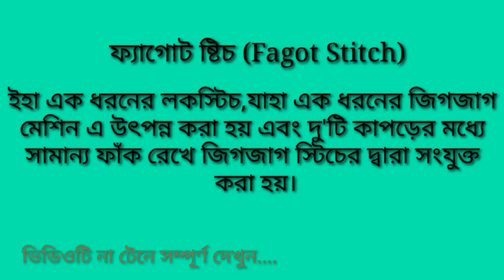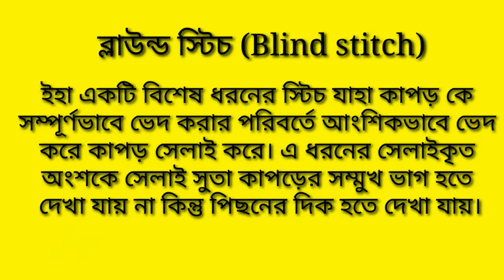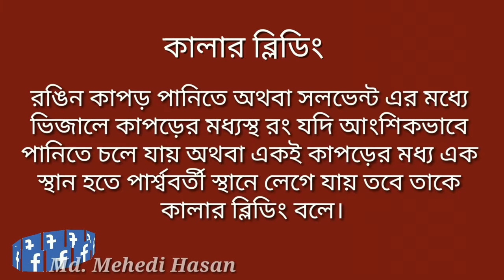Garment terms & definition ।। Part 3।। গার্মেন্টস টার্মস এন্ড ডেফিনেশন।।পর্ব ৩।।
Garment definition & terms ।। Part 3
Md. Mehedi Hasan
City University Bangladesh
Department of Textile Engineering

What is blind stitch?
Ans: A blind stitch in sewing is a method of joining two pieces of fabric so that the stitch thread is invisible, or nearly invisible. Blind stitching hides stitching under folded edges; therefore, this type of stitch can be used to create a blind hem or to join two folded edges together.

Definition of fagoting.
1 : an embroidery produced by pulling out horizontal threads from a fabric and tying the remaining cross threads into groups of an hourglass shape. 2 : an openwork stitch joining hemmed edges.

What is crocking?
Crocking is tendency of a fabric or paint to give off color when the surface is rubbed. For fabrics, crocking may occur when it has excess dye or has been improperly dyed. For paintings, crocking may occur when the pigment to binder concentration is high.